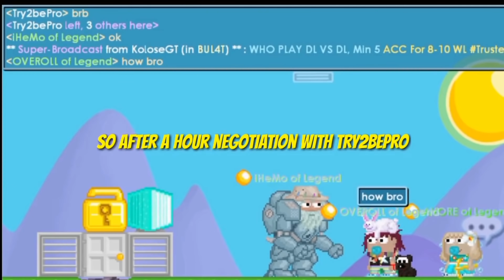How Do I Get 400 DLS For Free ft.iHemo & @Jens | Inactive 180 days lock | Growtopia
How Do I Get 400 DLS For Free ft.iHemo & @Jens . Inactive 180 days lock .

🔲 OVEROLL World : BUYWINGS ~ OVEROLL ~ OVEROLLGT ~ OVERXP ~ YOUTUBERS 🔲